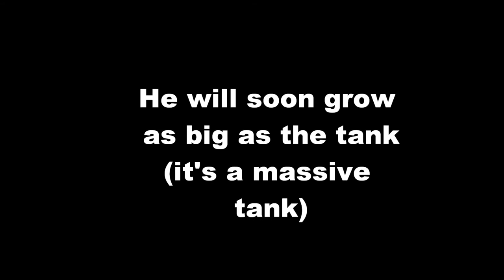Oakley's Pet Lobster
My Pet Lobster
(The best lobster ever!!!)